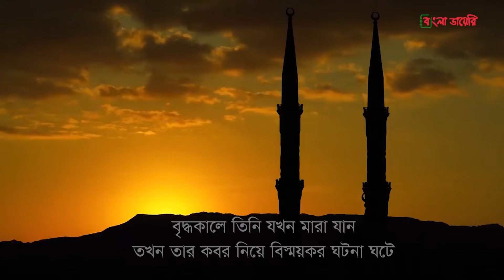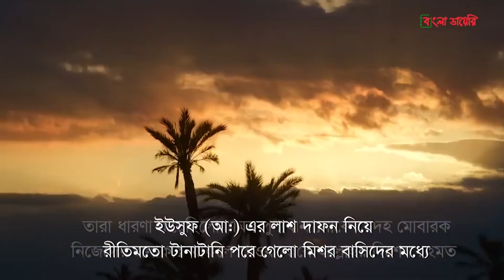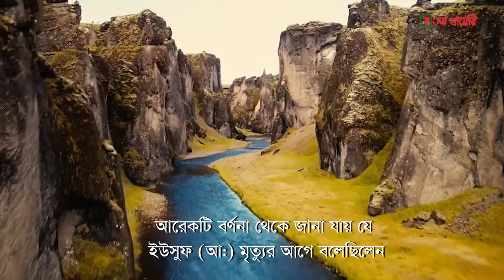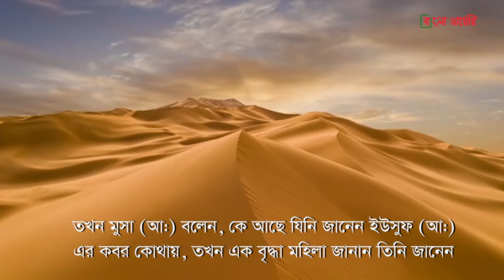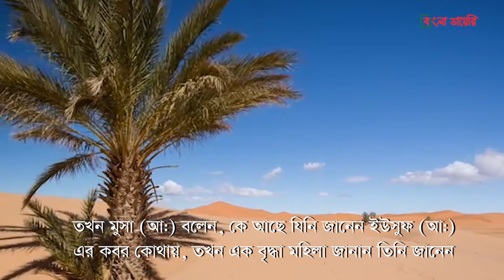হযরত ইউসুফ (আ.) কে কেন নীল নদে দাফন করা হয়েছিলো? | নবীদের কাহিনী | Bangla Diary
হযরত ইউসুফ (আ) মিশরের রাজা হয়ে অত্যন্ত সুশাসন প্রচলন করেন। তার সময়ে মিশরীয়রা অত্যন্ত সমৃদ্ধি লাভ করে। বৃদ্ধকালে তিনি যখন মারা যান তখন তার কবর নিয়ে বিস্ময়কর ঘটনা ঘটে। আজকে আমরা সেই ঘটনার কথাই শুনবো।

নতুন ভিডিওর নোটিফিকেশন পেতে অবশ্যই "🔔" বেল আইকনে প্রেস করুণ